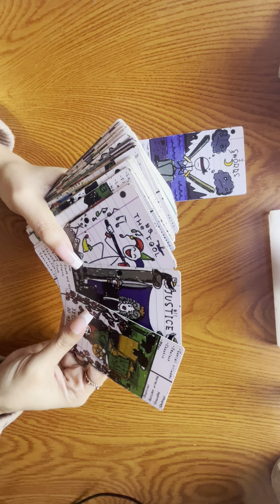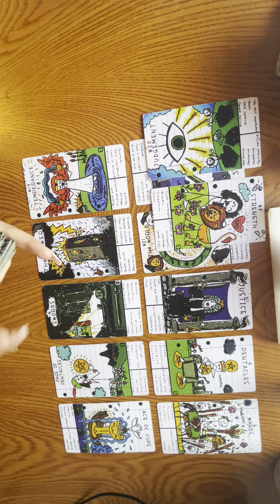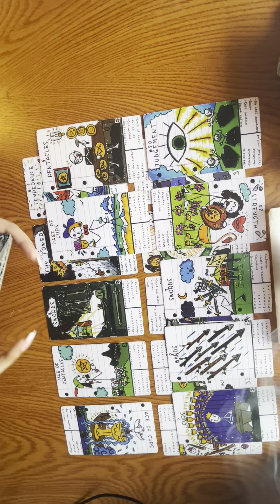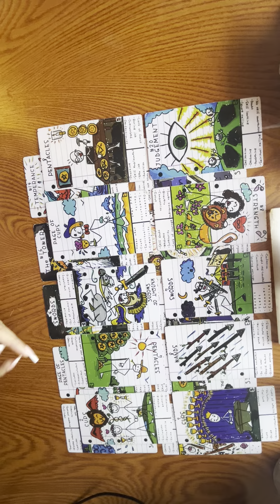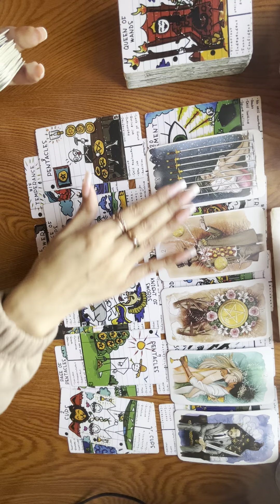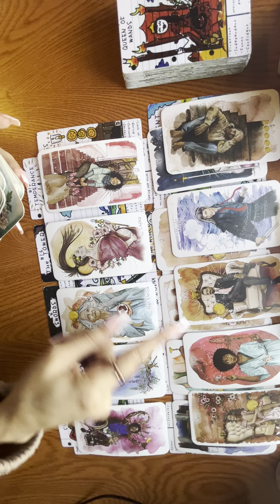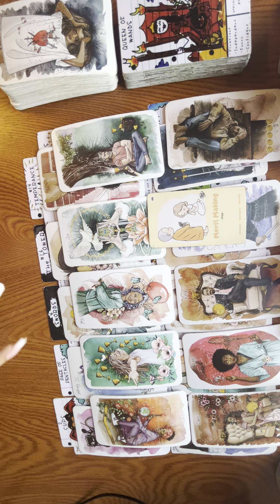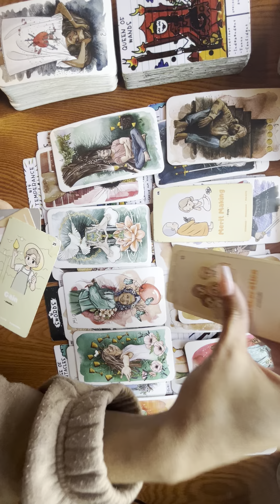THE RESULTS ARE IN! STILL IN DENIAL & TRYING TO PROVE A POINT